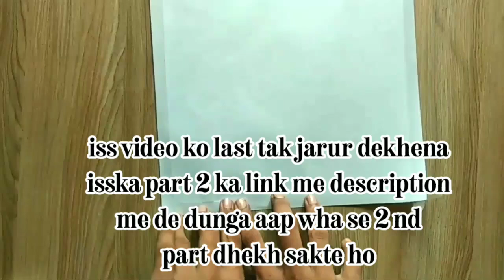Har Har Mahadev Part-1 /Shivling Painting/New Painting On Mha Shivratri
hello Friends

happy shivratri to all

ye painting kaisi lagi comment me jarur btana

or friends iss channel pe jaldi se 100 subscribers complete krado guys

bholenath painting
mhadev painting
mhakal painting
how to draw easy painting
how to draw shivling painting
shivratri painting
sankar bhagwan ka painting

Apne Bhai ko support karo or follow karo

me drawing me ye sara saman use kiya huun

chat paper (A5 size paper)
artline ka shading pencil (HB)
Camlin ka Poster Colour

me ye sab saman video banane me use karta huun
video shoot mobile se karta hoon
video editing mobile se karta hoon
simple mic use karta hoon
simple mobile stand use karta hoon

Aditya Singh art
From :- godda Jharkhand (India)

hastag